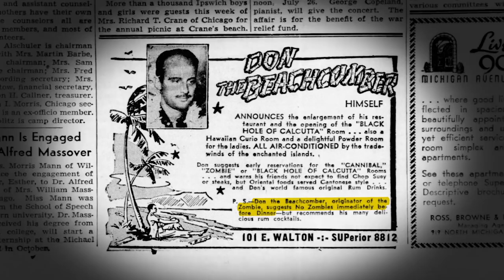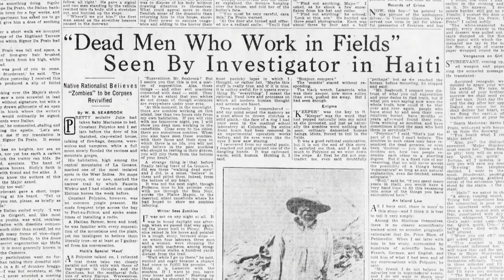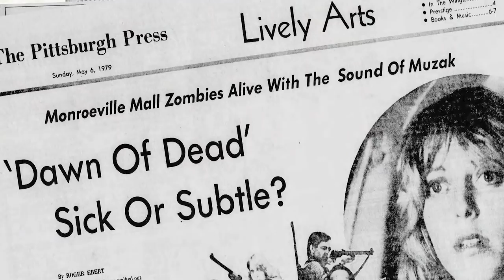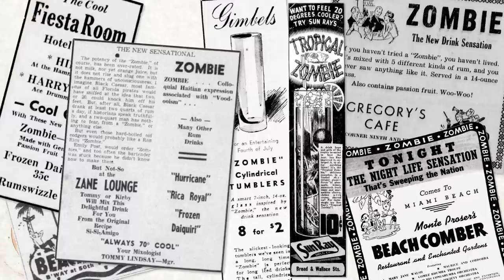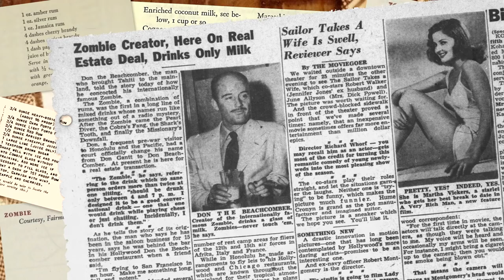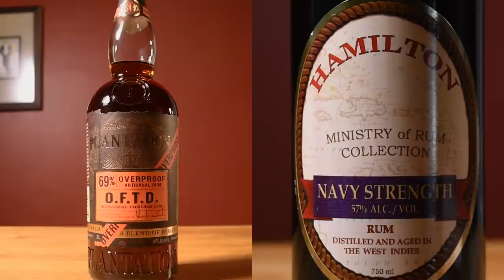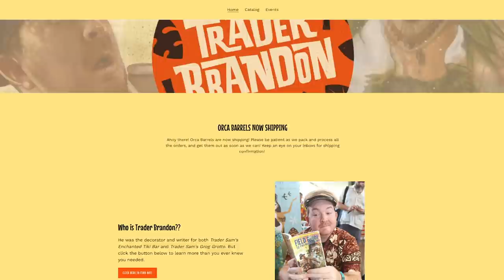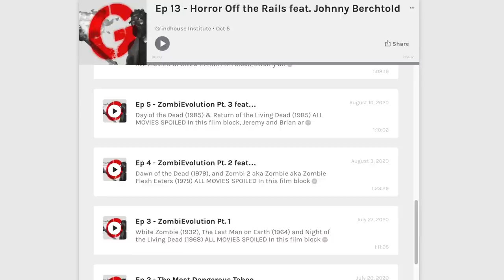Aku Aku Zombie (1964 Recipe) - How to Make the Tiki Drink & the History Behind It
Here’s how to make the Aku-Aku Zombie, a remix of a tiki classic. Just like the original 1934 recipe, this 1964 recipe comes from Don the Beachcomber and is made with Cuban rum, Jamaican rum, 151 Demerara rum, lime, grapefruit, cinnamon syrup, falernum, grenadine, absinthe curaçao, aromatic bitters and mint for garnish. It's the same ingredients, only rebalanced and with a little added curaçao.

The Aku-Aku was a tiki lounge that opened in the Stardust Hotel in Las Vegas in 1960. Donn Beach was commissioned by the hotel to create the menu and curate look and feel of the lounge. This recipe came from an ex-employee at the Aku-Aku and was given to a Wall Street Journal columnist, Eric Felton, in 1964. Finally, it was published in Beachbum Berry's Remixed: A Gallery of Tiki Drinks.

It's an interesting evolution from Donn Beach's original 1934 recipe that Beachbum Berry was able to dig up. Virtually the same ingredients, but the measurements were simplified immensely.

The gold Cuban (or Puerto Rican) rum and the dark Jamaican rum should be pretty easy to come by for most people. The 151 Demerara can be challenging. Hamilton and Lemon Hart make excellent expressions, but it can be hard to find in some places. Don't let this stress you out too much. The idea was to create a blending of rums that couldn't be found in a single rum. You get the dryness with the Cuban, the funky hogo from the Jamaican and a thick base of burnt molasses woodiness of the 151 Demerara.

If you can't find 151 Demerara, try using another Demerara rum that's in the 80-proof range, just double the amount (so 1.5 oz or 45 ml). It's going to be pretty close. If you have an overproof blend (OFTD, Hamilton Navy, Pusser's Navy) that uses Guyanese (Demerara) rum in it, that will work. In that case, use the prescribed 0.75 oz (22 ml) pour. If you can't get ahold of either of those, just sub in a 7-10 year rum that's on the drier side. Barbancourt 8, Doorly's 8, Mount Gay Black Barrel, something like that.

The other elusive ingredient is the white grapefruit juice. You'll have better luck finding them at farmer's markets than supermarkets. But if you can't find white grapefruit, just sub in pink. Steer clear of red if you can avoid it.

As for the Zombie Mix, it is possible with a steady hand to measure out a precise 1/8 tsp (0.6 ml), but it's too much of a pain. Just batch it and have it ready to go. The drink really is best with Donn's intended amount. I tried doubling it and it was too much. It's crazy, but it's true.

This drink is kind of crazy. It's everything you love about the 1934 Zombie, only easier to make. It's not as boozy, but it has a bigger punch of spice, which makes it an exciting alternative. If you've got the ingredients for a Zombie, I'm guessing you have an orange liqueur handy, so you can make this one pretty easily. Do it. I think you'll love it. Okole Maluna!

Recipe:
0.75 oz (22 ml) Cuban (or Puerto Rican) Gold Rum
0.75 oz (22 ml) Jamaican Dark Rum
0.75 oz (22 ml) 151 Demerara Rum
0.75 oz (22 ml) lime juice
0.75 oz (22 ml) grapefruit juice (preferably white)
0.75 oz (22 ml) cinnamon syrup
0.5 tsp (2.5 ml) Zombie Mix
1 dash aromatic bitters
4 oz (118 ml) crushed ice (plus more for to fill your glass)
garnish mint sprigs

Shake all (except garnish) with crushed ice. Fill a tiki mug or 14 oz Zombie Glass with more crushed ice and pour the drink unstrained into the mug. Garnish with Mint.

Zombie Mix:
1 part curaçao
1 part absinthe
1 part falernum
1 part grenadine

Kiss Me Deadly by Foxy Basey
Blood on the Prairie by MusicBox
via JinglePunks

Featured in this Episode:
Panama Pacific 9-Year Rum

Angostura Bitters

Beachbum Berry Remixed by Beachbum Berry

Bar Tools:
Doom Altar Tiki Mug by Trader Brandon

1oz (30ml) Cork Jar Glass Bottles (Zombie Mix Vials)

Japanese Style Jigger - Gunmetal Black

Koriko Weighted Shaker Set

Citrus Juicer (Lime)

Breville Juicer

Lewis Bag & Ice Mallet